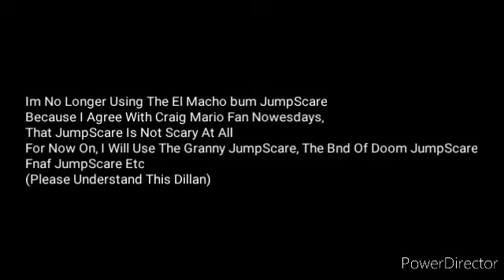1 Opinion Changed